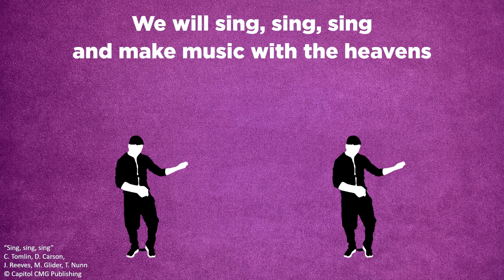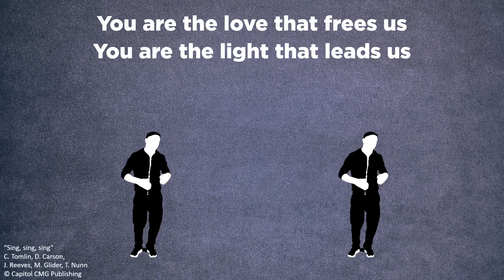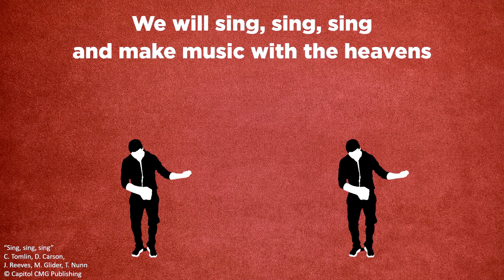Mkidz 26 Sept | Gr 1-3 Eng | Communion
Presenters: Tarine de Ridder & Theunis de Ridder
Scripture: Luke 22:17-19
Series: Healing through...